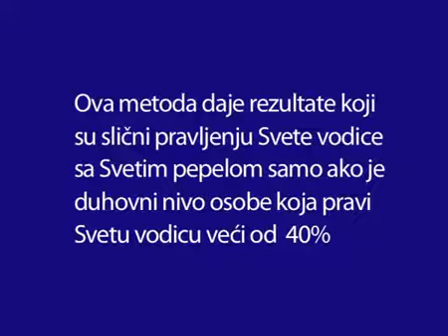Kako pripraviti Svetu vodu pomoću duhovne energije pojanja